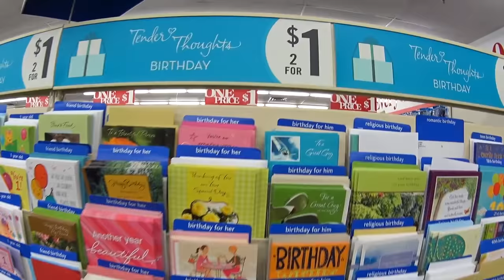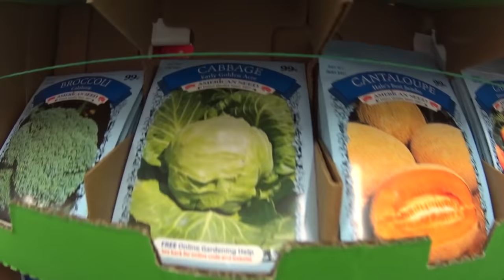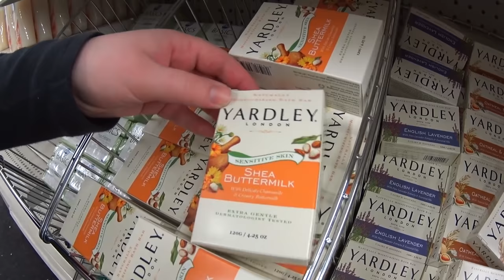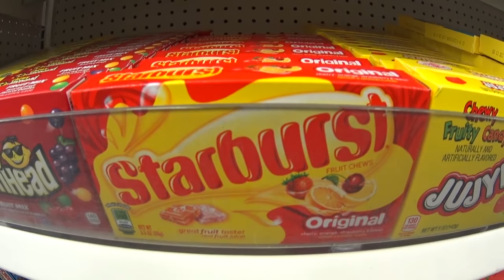💲 LOJA TUDO POR 1 DÓLAR | CASAL AMÉRICA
Loja onde é tudo por 1Dólar aqui nos EstadosUnidos..Clique no GOSTEI e COMPARTILHE, para o canal crescer!!, tmj 👍

Nosso realityshow (reality show), dailyvlog da vida real nos Estados Unidos.